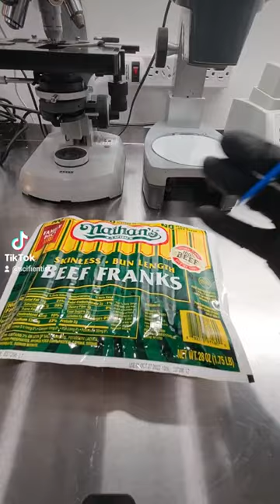Checking hotdogs for parasites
checking to make sure there aren't any parasites or protozoa in hotdogs.